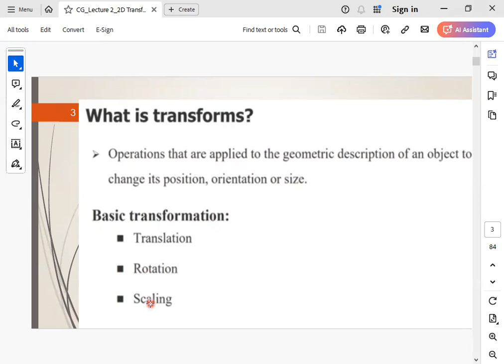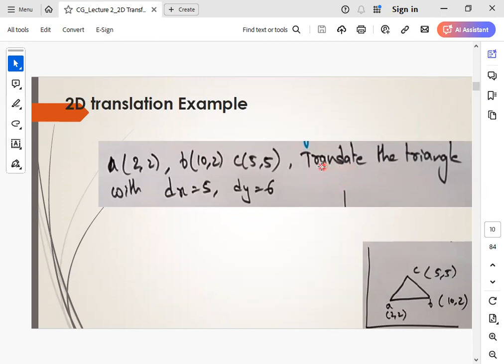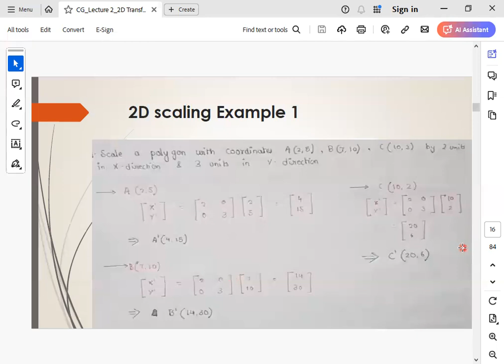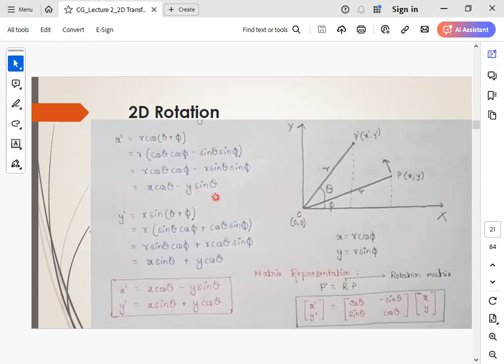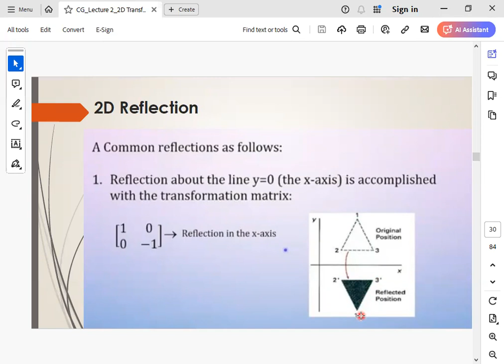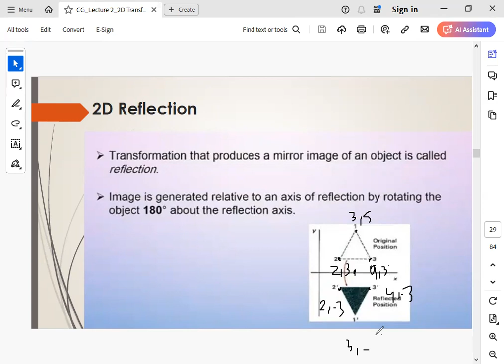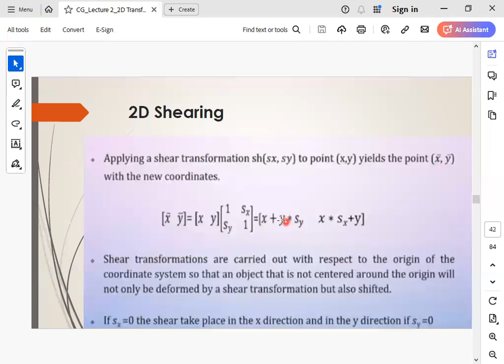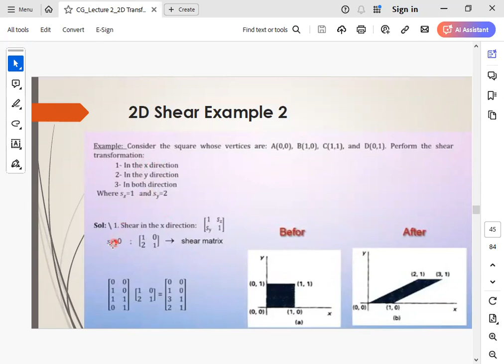Lecture 3: 2D Transformations Part1 الرسم بالحاسب بالعربي